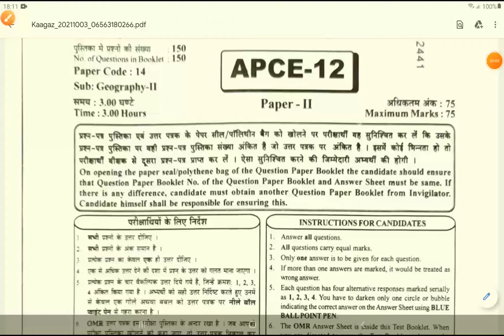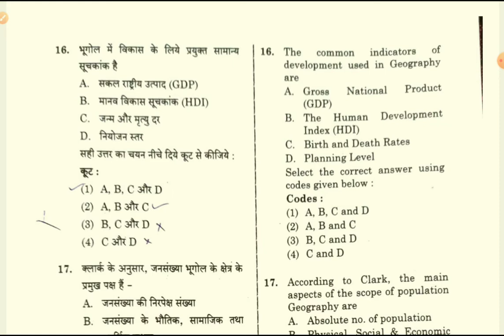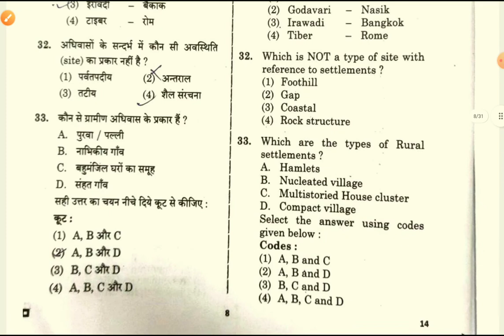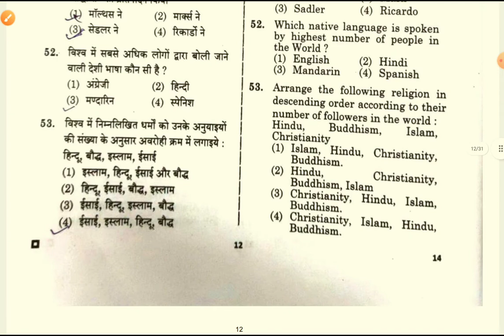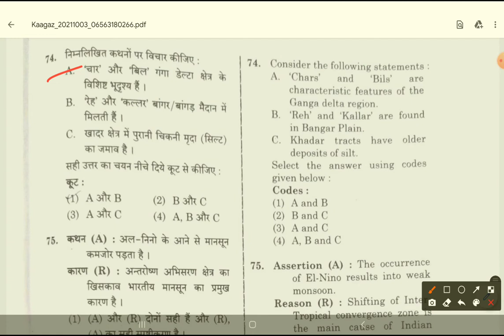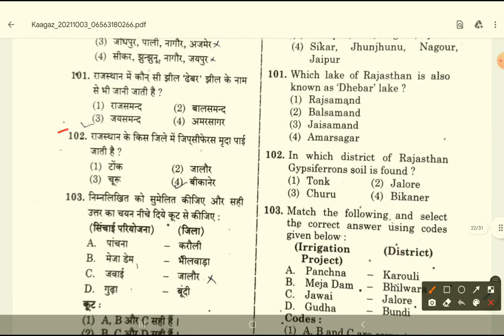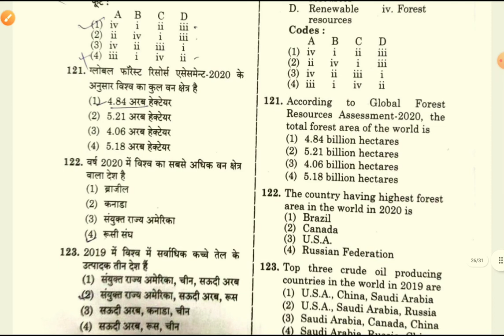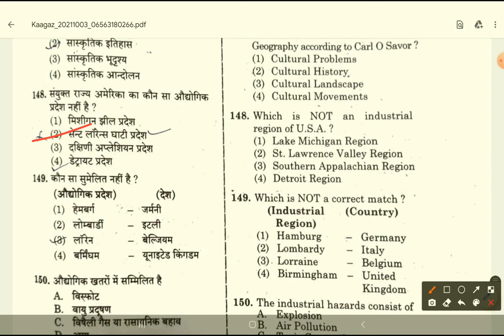Assistant Professor Geography Paper-II 2021 ll College lecturer Exam